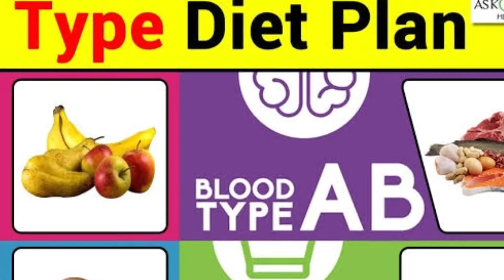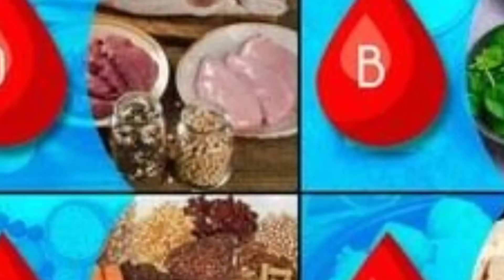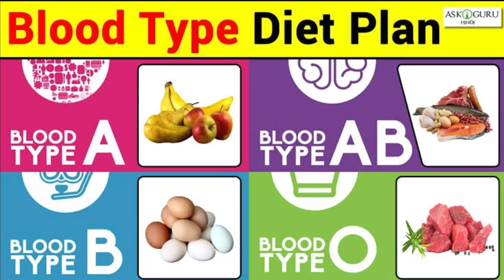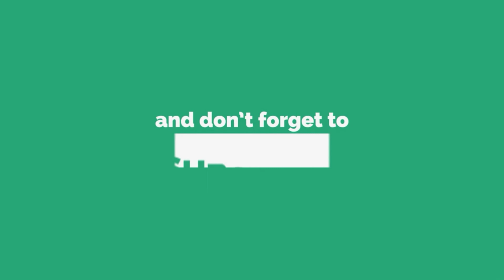Food Items You Should Eat And Avoid, According To Your Blood Type | Healthy Life Telugu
Blood Type Diet. Food Items You Should Eat And Avoid, According To Your Blood Type. Healthy Life Telugu.